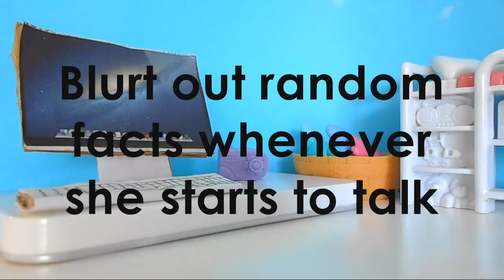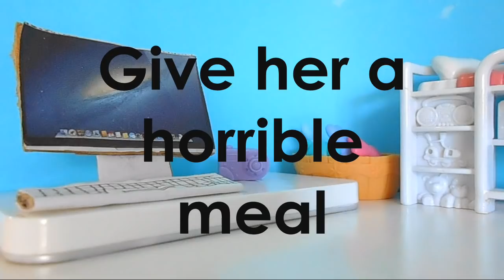LPS: How to Annoy Your Mother 2/2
What was your favourite part?
Mine was the internet slang ;)

I bet you didn't think I would upload this today :)

Sound effects from Freesounds.org